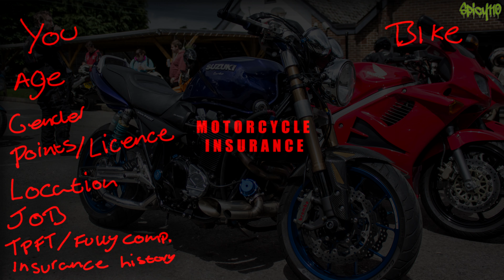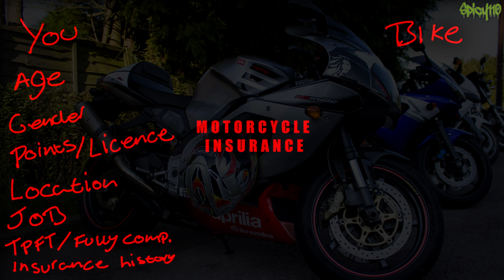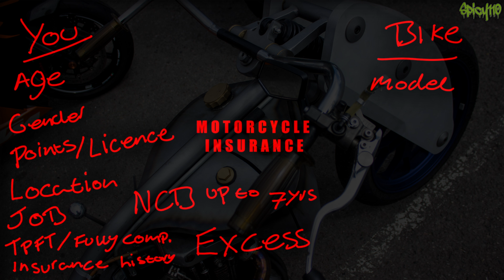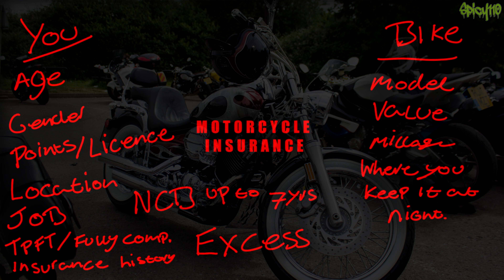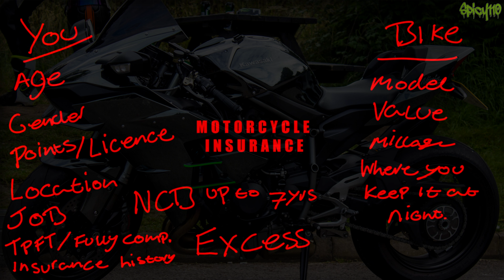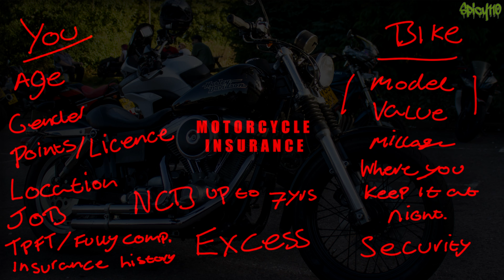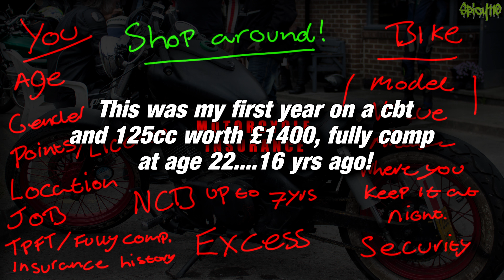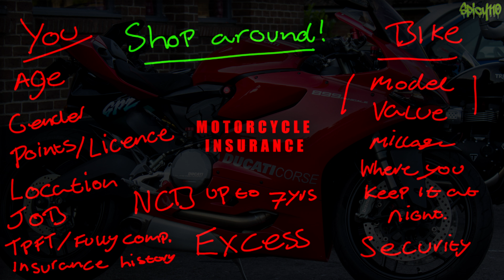Motorcycle Insurance for new riders!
I am often asked by new riders "How do I get cheaper motorcycle insurance?". The idea of this video is to teach the basics of motorcycle insurance and what affects the price, not everything just key points. Although this is intended for new riders you may learn a thing or two that could help your price of motorcycle insurance.

Thank You for supporting this channel, It is your ongoing support that makes this channel possible and means I do not need to take sponsored ADs.

If you are interested in having a product featured or sponsoring the channel.